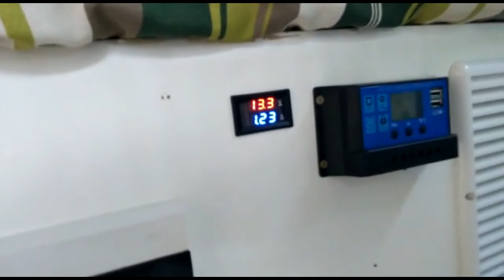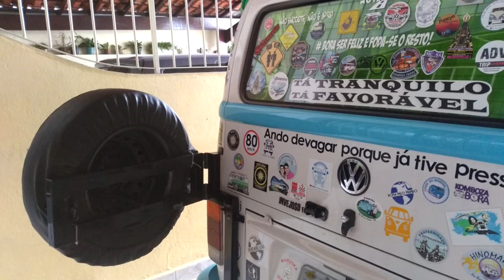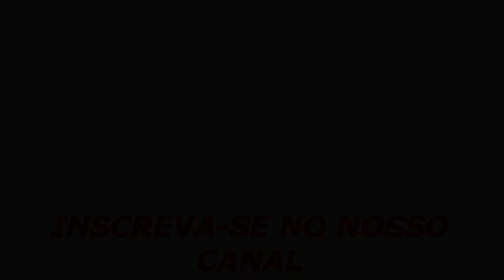Kombi Mamuska está à venda, vamos comprar?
Olá amiguinhos do Youtube! Neste vídeo veremos a kombi Mamuska dos amigos Juca e Vera, eles colocaram a venda essa linda kombi e se você gostar segue o Zap do Casal: 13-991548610, é só entrar em contato com ele para saber preço e outros detalhes.
Segue abaixo o link do tour que fizemos nela, isso, conforme explico no vídeo foi a mais de um ano atrás:
No vídeo vem antes a kombi do Rodrigo e depois vem a Mamuska.